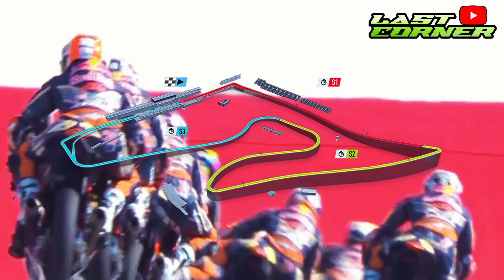RACE WEEK‼️LAGA VEDA PRATAMA DI HARI KEMERDEKAAN ‼️RED BULL MOTOGP™ ROOKIES CUP AUSTRIA 2024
MENANTI KETAJAMAN VEDA PRATAMA DI HARI KEMERDEKAAN ‼️RED BULL MOTOGP™ ROOKIES CUP  AUSTRIA 2024